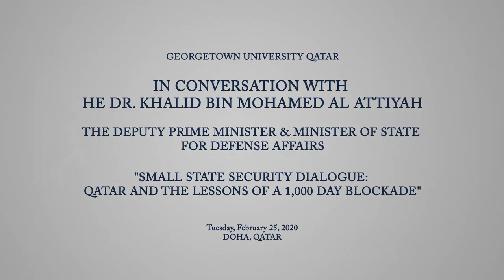In Conversation with H.E. Dr. Khalid bin Mohamed Al Attiyah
H.E. Dr. Khalid bin Mohamed Al Attiyah, Deputy Prime Minister and Minister of State for Defense Affairs, discusses “Qatar and the Lessons from a 1,000 Day Blockade” to an audience of students, faculty, staff, and special guests from the government and diplomatic sectors, as well as representatives from across Qatar Foundation.

The special event emerged out of a course taught by Dr. Rory Miller and Dr. Fahad Al-Marri called “Small States Security in the International System," which combines traditional classroom learning with engagement with key policy figures in Qatar.